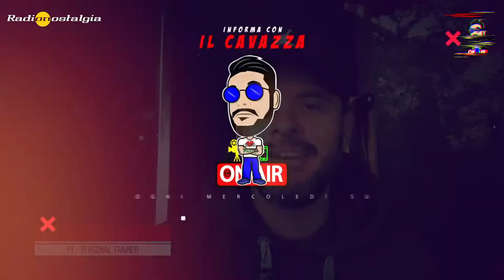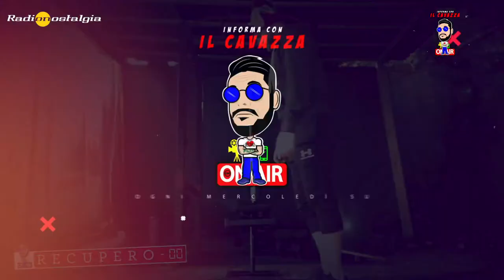INFORMA con il CAVAZZA - Tabatozzo di natalozzo - TABATA N2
Ogni Mercoledì alle 10.30 e alle 16.30 allenati con Radio Nostalgia

Il Personal Trainer di Radio Nostalgia MARCO CAVAZZANO
Ti spiega ogni settimana come fare attività fisica, a casa, in giardino senza attrezzi, o meglio con degli oggetti che ognuno di noi, ha in casa.

CHI E' MARCO CAVAZZANO?

Classe 1979, vive a Lerici (SP) con la sua famiglia, la BIBI e la piccola Diletta. Lo sport è sempre stato presente nella sua famiglia, suo padre è stato un campione di Baseball, negli anni 70. Da Ragazzino giocava a Basket, nonostante i suoi 173cm, ma come dice il detto? nella botte piccola c’è il vino buono. Per 15 anni ha giocato a Tennis, beach volley, calcetto, ping pong, perché lui è stato anche un grande animatore nei villaggi turistici. Il fitness è il suo ultimo amore, ha una HOME GYM all’aperto dove si allena, e allena one to one in totale sicurezza.

LA SUA FRASE CELEBRE
Credo nel benessere fisico e mentale, e nella qualità degli esercizi
3 sono infatti regole fondamentali per raggiungere l’obbiettivo:

1) alimentazione
2) allenamento
3) costanza

Puntata 06 Serie 1 (23 Dicembre 2020) Marco Cavazzano per Italia Più Comunicazione